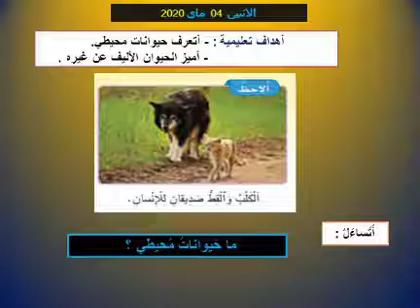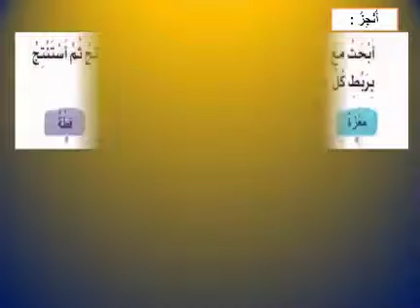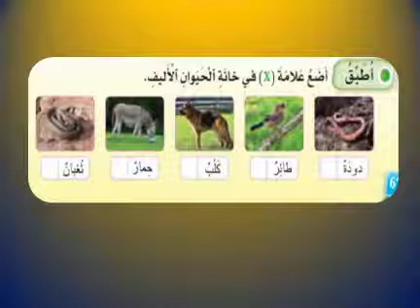ما حيوانات محيطي - مادة النشاط العلمي (المستوى الأول)